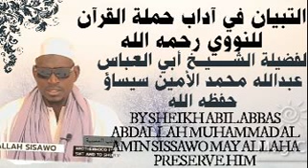التعليق على التبيان في آداب حملة القرآن للنووي رحمه الله لفضيلة الشيخ أبي العباس عبدالله سيسأو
👆🏽👆🏽التعليق على التبيان في آداب حملة القرآن للنووي رحمه السابع والستون .
(68)

(الباب السابع فصل آداب الناس كلهم مع القرآن الكريم )